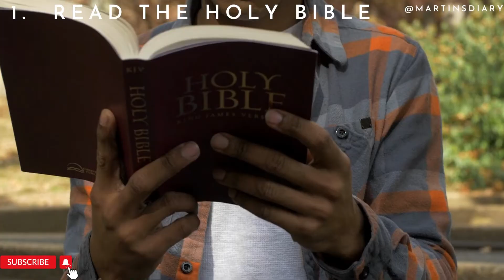How To Overcome Stress & Anxiety | 16 Proven Ways to Reduce Stress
Any form of change that creates physical, emotional, or psychological distress is referred to as stress. Your body reacts to anything that demands attention or action by causing stress. Stress affects everyone to some extent. Your general well-being, however, is greatly influenced by how you handle stress.

Video clips from Vecteezy.com